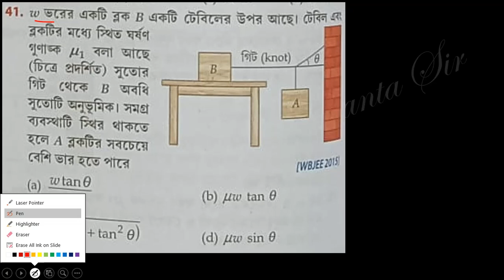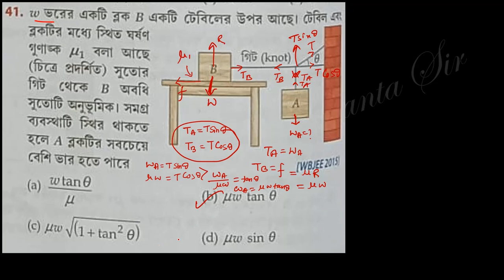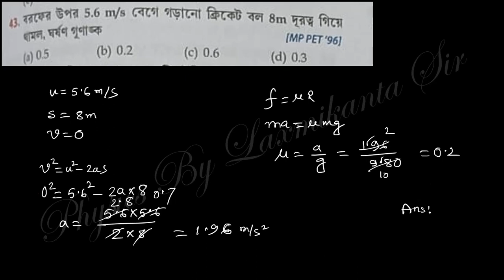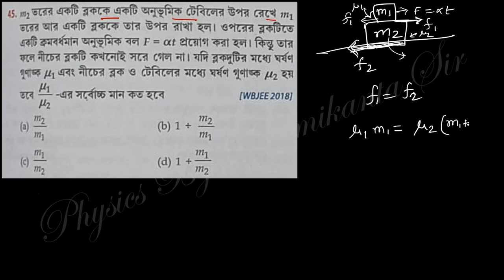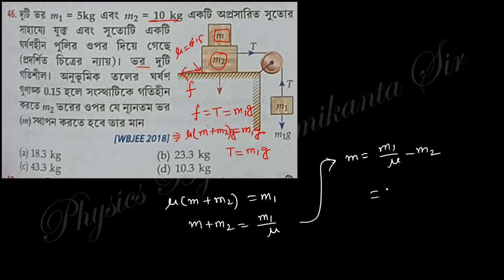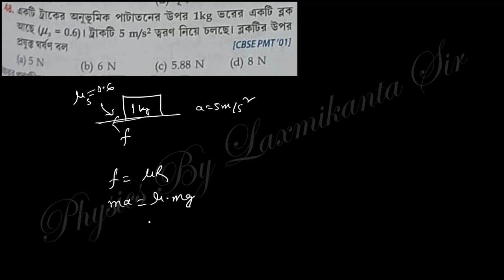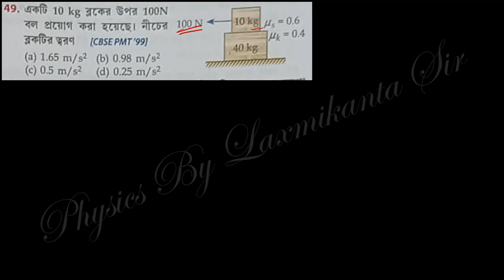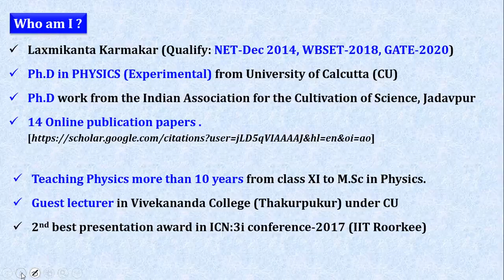2024_L5_Friction_MCQ Solutions_ Santra Publication_ Part- 5_Question 41 to 50